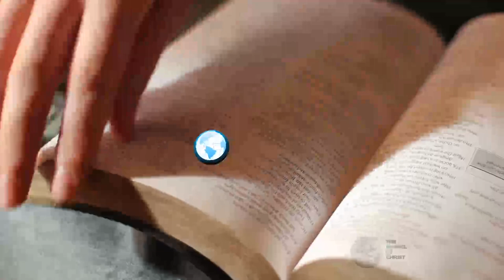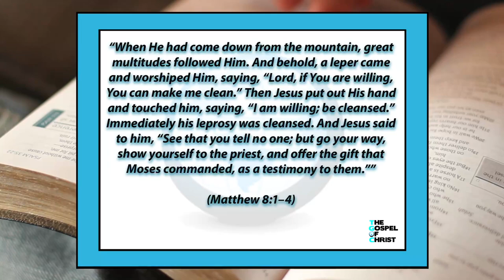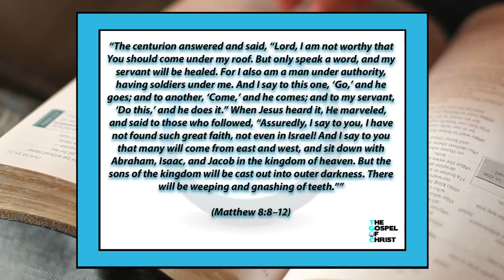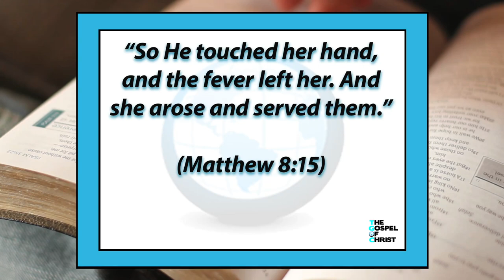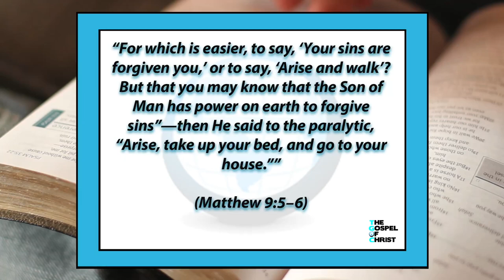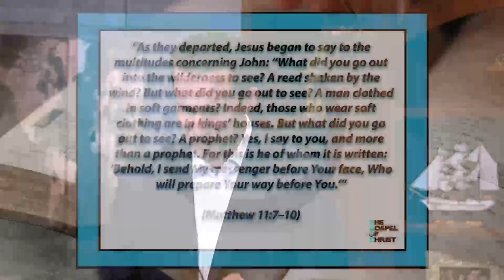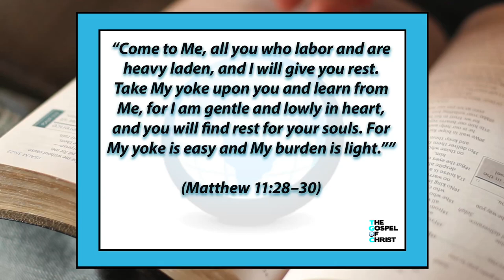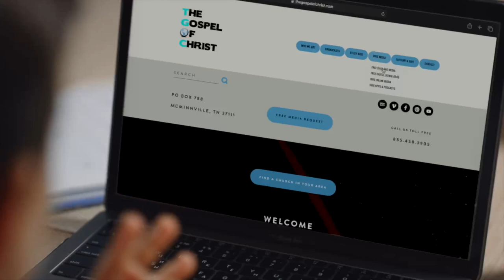Compassionate King - New Testament Book: Matthew - The Gospel of Christ - NTB 4